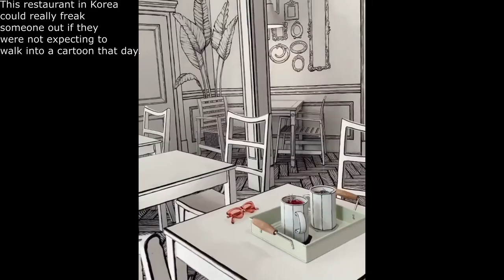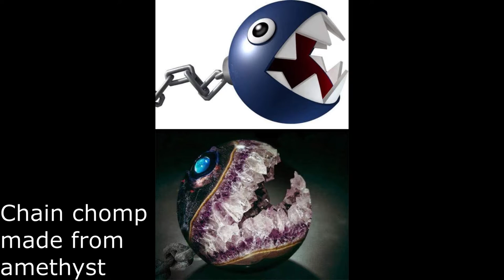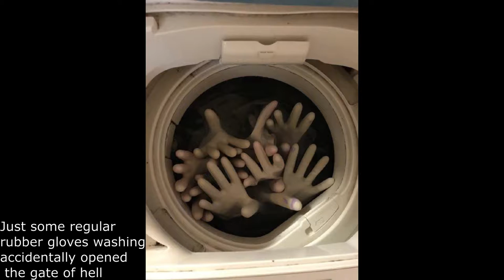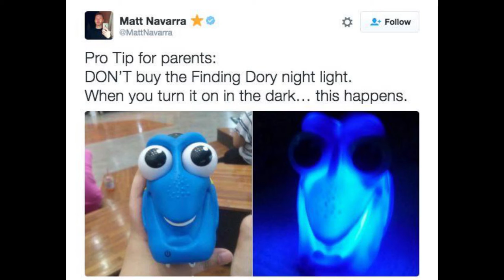Interesting But Terrifying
Its interesting to what things that are normal can be oddly terrifying.